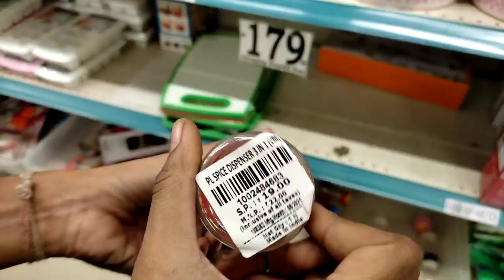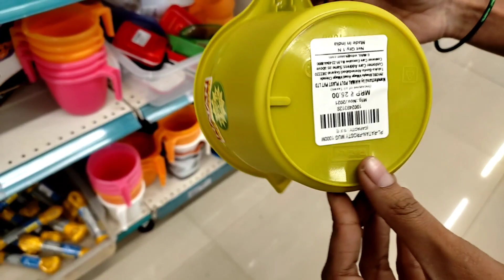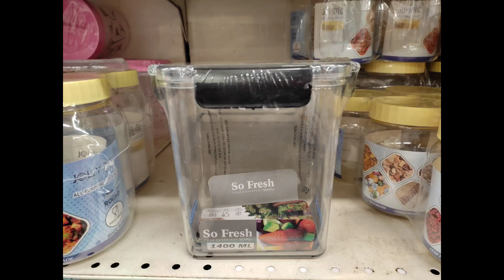मकरसंक्रांत वाण वस्तू आयडिया/makar sankranti vaan idea/haldi kunku vaan/budgeted vaan from dmart